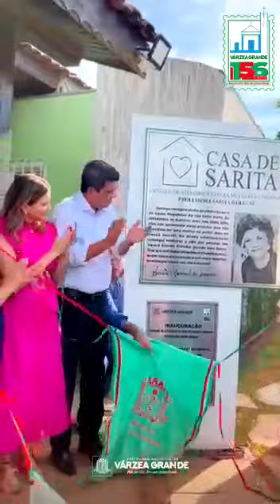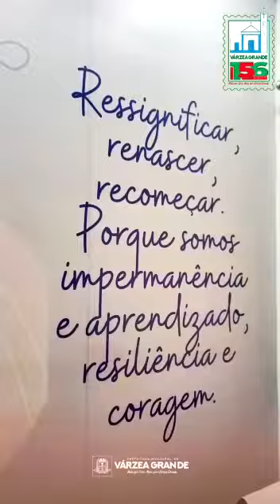Casa de Sarita - Várzea Grande